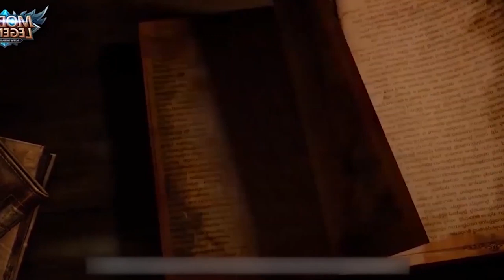ИСТОРИЯ МАШИ! MOBILE LEGENDS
Mobile Legends